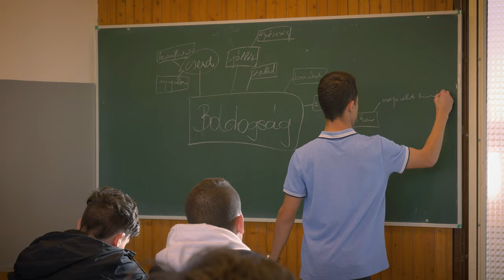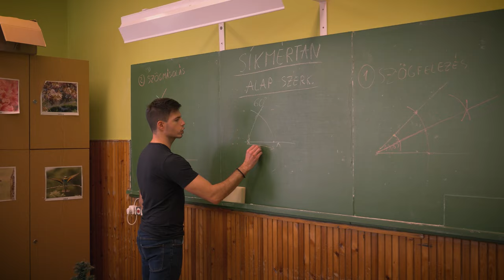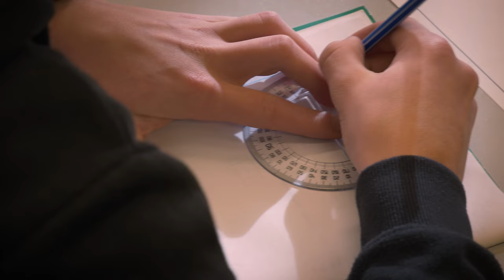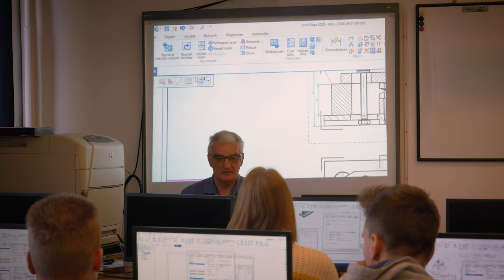Zalaegerszegi SZC Ganz Ábrahám Technikum 2022